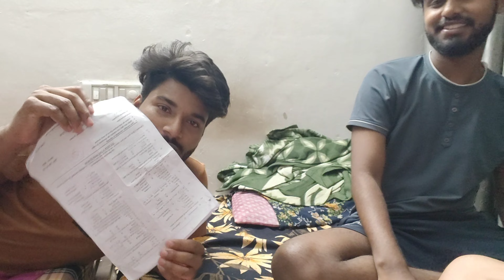Enjoying the movement with Our friends😊 Day-296/365 | Hostel live | College Life | Chitkara 🎓